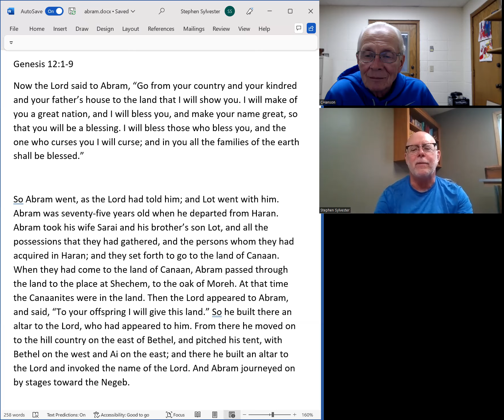midweek musings 9 14 22